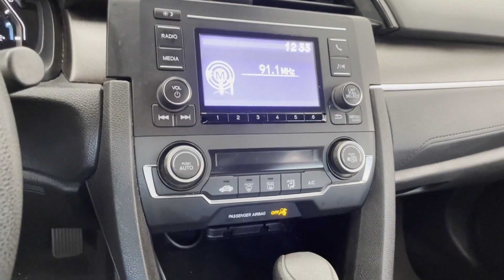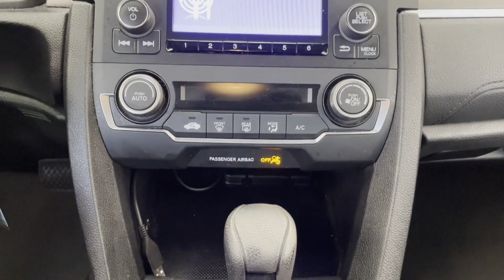Used 2020 Honda Civic Sedan LX Huntington, Commack, Dix Hills, Huntington Station, South Huntington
2020 Honda Civic Sedan LX 2HGFC2F69LH562098 Video

This 2020 Honda Civic Sedan LX 2HGFC2F69LH562098 is full of phenomenal features such as: